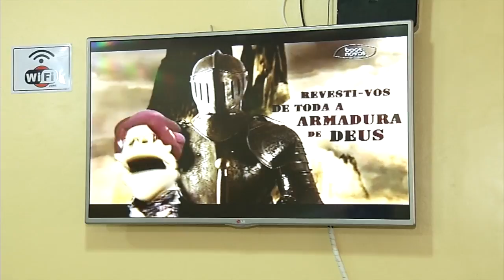Programação diversificada é marca da TV Boas Novas Belém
Com uma programação que atende todos os públicos, com qualidade e conteúdo, a Boas Novas se destaca como um dos principais canais de comunicação cristã.